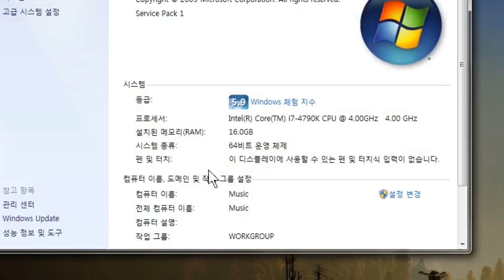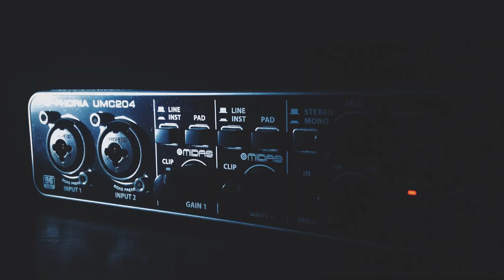작곡 컴퓨터에 대해서 - 작곡 강좌 #2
작곡에 필요한 컴퓨터의 스펙에 대해서 알아봅니다.

1. 채널 소개

안녕하세요! 소크라톤입니다.

작곡에 대해서 아무것도 모르는 분이라도
영상만 보면 작곡을 할 수 있는 컨텐츠를 만들겠습니다.

감사합니다!

2. 사용한 배경음악